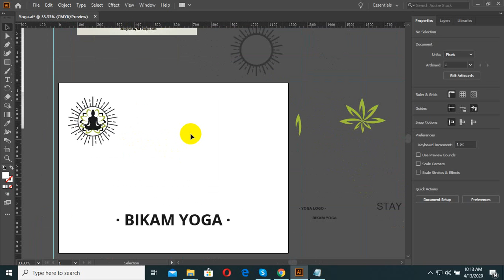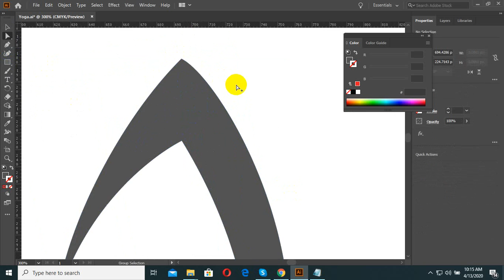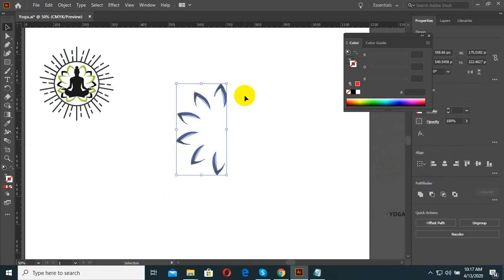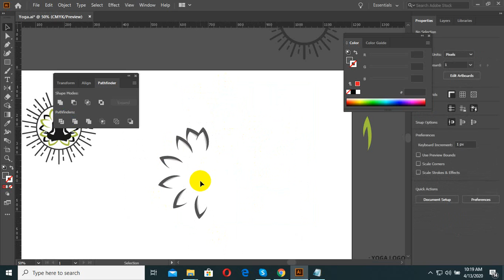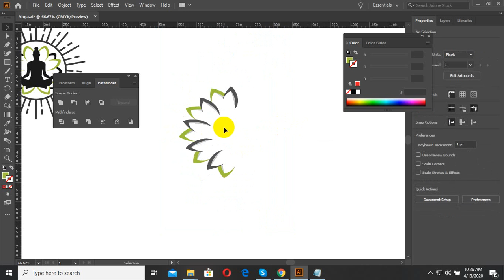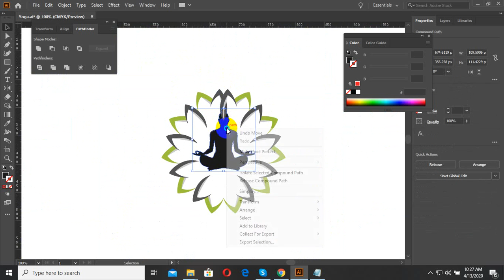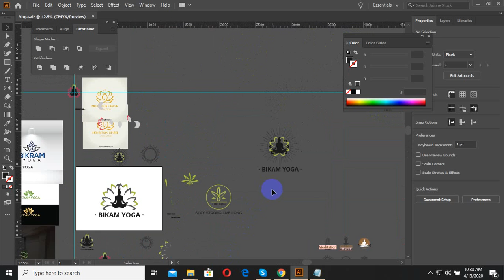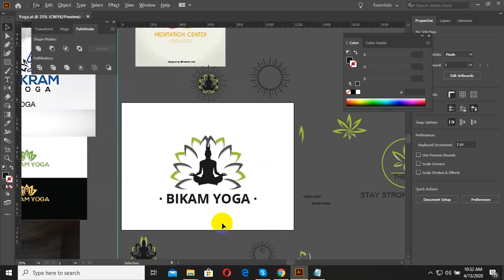Illustrator Step by Step Tutorial Yoga Symbol